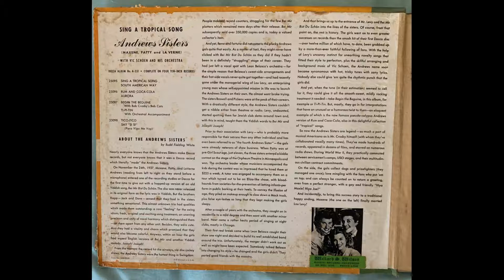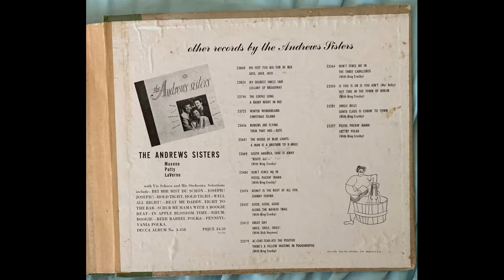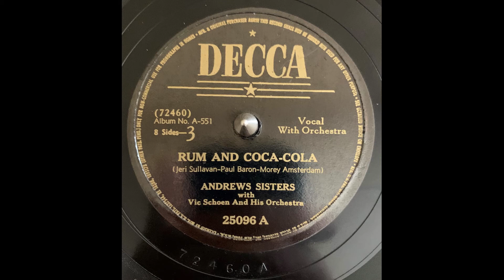Andrews Sisters Rum And Coca-Cola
A Collection Of Tropical Songs Decca Album no. A 551 8 Sides - 3 Decca 25096 A (72460 A) with Vic Schoen and his Orchestra Recorded 10/18/1944